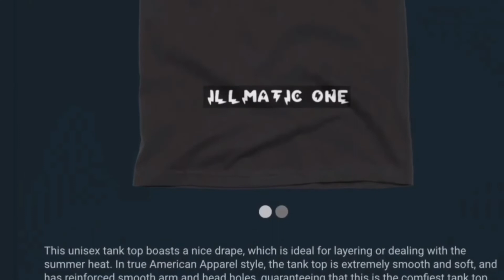PRACTICING RUSSELL WESTBROOK’S SPEED BURST ATTACK AND DRIBBLING DRILLS & MUCH MORE WATCH THIS SNP IT